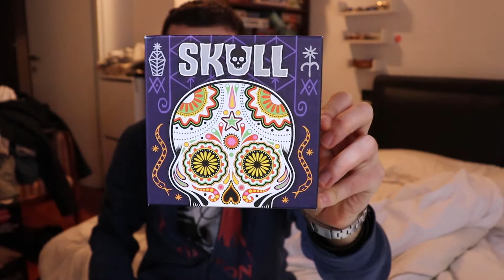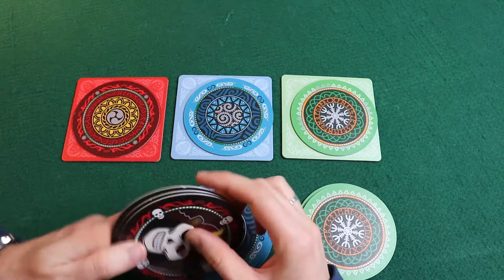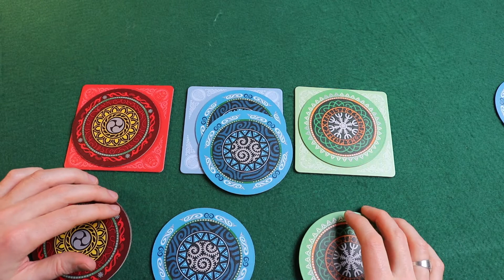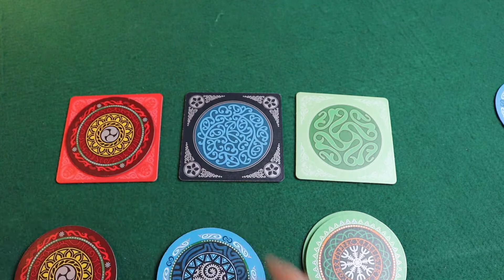SKULL - Tutorial e Gameplay - un gioco da tavolo di BLUFF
Skull è un gioco da tavolo di bluff, divertimento, e rovina di amicizie!

Giocatori: 3-6
Durata: 30 minuti circa

Se avete delle domande scrivete nei commenti!